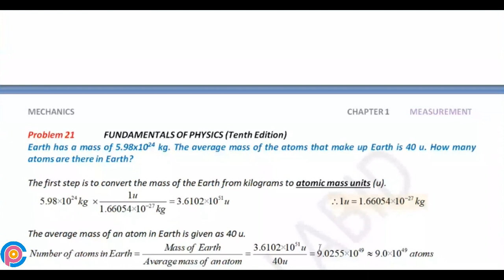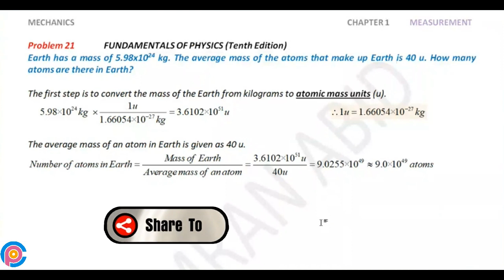Fundamentals of physics chapter 1 solutions | Halliday resnick solutions | problem 21 solutions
Earth has a mass of 5.98x1024 kg. The average mass of the atoms that make up Earth is 40 u. How many atoms are there in Earth?